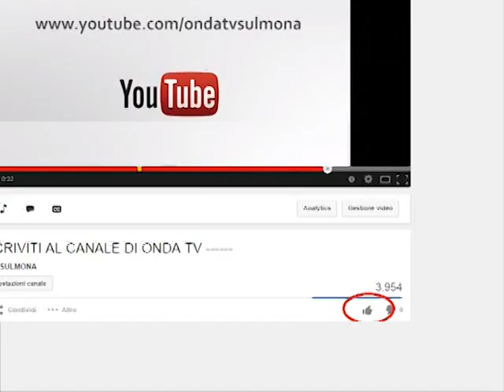ONDA TG 11.11.2013 - SUCCESSO PER LO SPETTACOLO DEL COMICO 'NDUCCIO AL "NUOVO BORGO" DI SULMONA